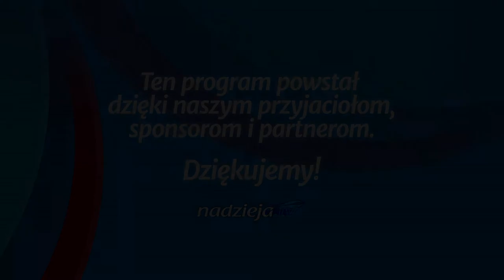Studium biblijne - 153 ): Pozyskiwanie uczniów wśród ludzi władzy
Studium biblijne lekcji Szkoły Sobotniej dla dorosłych (sezon 12) z 1 marca 2014 r., pt. "Pozyskiwanie uczniów wśród ludzi władzy". Na podstawie kwartalnika "Lekcje biblijne 1/2014": Dan Solís, "Uczniostwo".

STUDIUM BIEŻĄCEGO TYGODNIA: Rz 13,1-7; Mk 2,23-28; Mt 8,5-13; 26,57-68; 27,11-14; Dz 4,1-12.

TEKST PRZEWODNI: „A Słowo Boże rosło i poczet uczniów w Jerozolimie bardzo się pomnażał, także znaczna liczba kapłanów przyjmowała wiarę" (Dz 6,7).

W STUDIUM UDZIAŁ BIORĄ: Julian Hatała (prowadzący), Ewa Zaborowska, Władysław Polok.